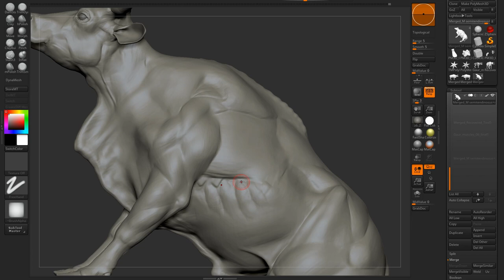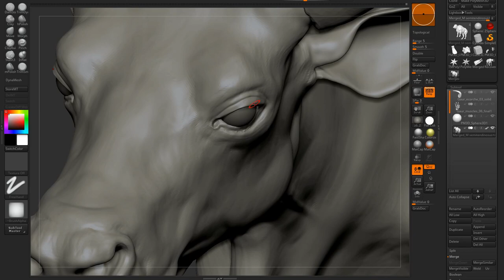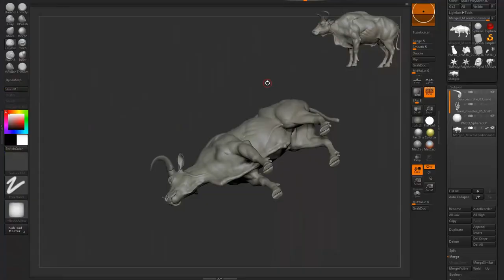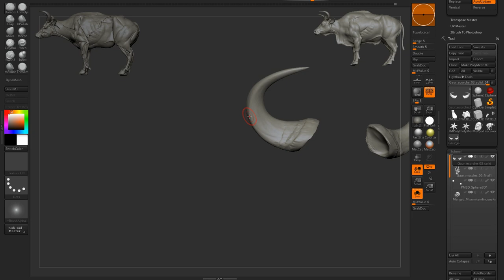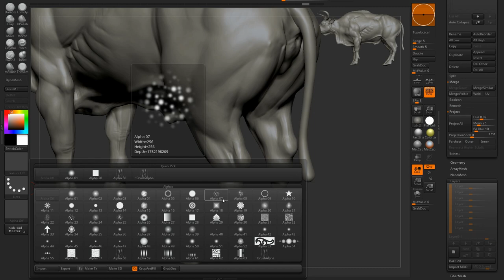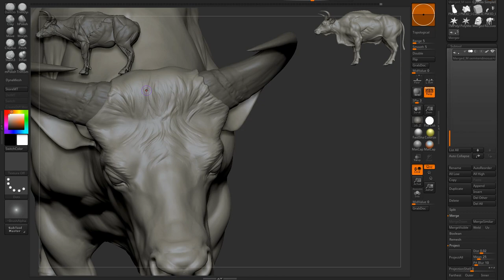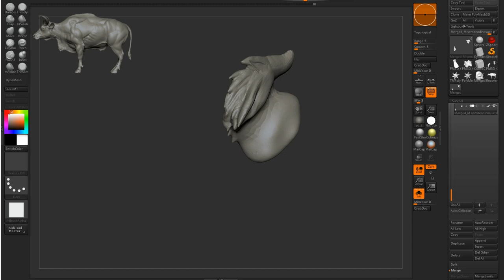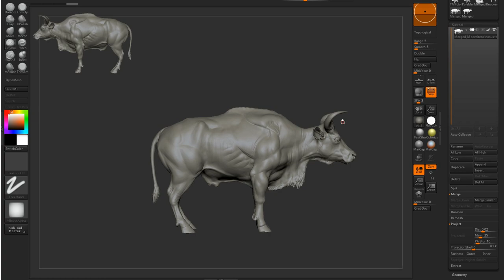Bovine anatomy study Part 7